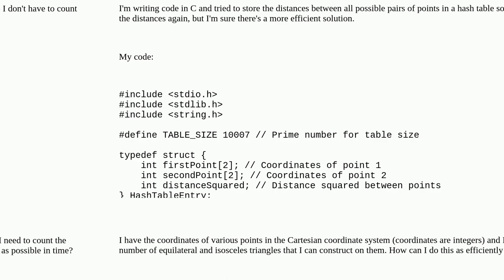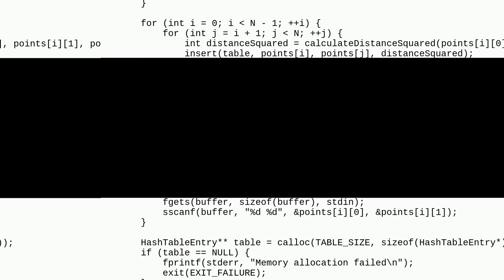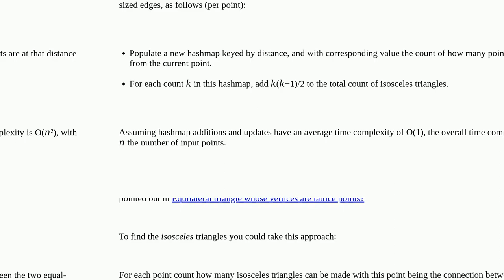Efficiently count the number of equilateral and isosceles triangles that can be constructed from ...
Efficiently count the number of equilateral and isosceles triangles that can be constructed from a set of points

A special thanks goes out to the community

  c triangle-count algorithm